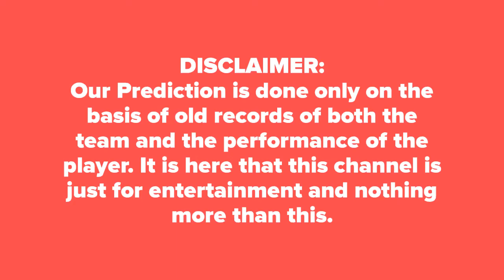Dhaka Dynamites vs Khulna Titans BPL 2019 5th Match Prediction आज का मैच कौन जीतेगा★DREAM11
Who Will Win Today Match Dhaka Dynamites Vs Khulna Titans BPL 2019 5th Match Bangladesh Premier League Today Match Prediction Dhaka Dynamites vs Khulna Titans ★आज का मैच कौन कौन जीतेगा★DREAM11★ TOSS Prediction ★ MATCH Prediction ★ Bangladesh Premier League★ Playing at Shere Bangla National Stadium, Dhaka at 7  January 2019, 12.00 PM.

Khulna Dream 11 Players List: Shakib Al Hasan, Sunil Narine, Kieron Pollard, Rovman Powell, Hazratullah Zazai, Andre Russell, Rubel Hossain, Nurul Hasan, Rony Talukdar, Shuvagata Hom, Andrew Birch, Ian Bell, Qazi Onik, Asif Hasan, Naim Sheikh
Dhaka Dream 11 Players List: Mahmudullah, Ariful Haque, Nazmul Hossain Shanto, Carlos Brathwaite, Dawid Malan, Jahurul Islam, Shariful Islam, Taijul Islam, Al-Amin, Zahir Khan, Sherfane Rutherford, Subashis Roy, Junaid Siddique, Mahidul Islam Ankon, Tanvir Islam, Lasith Malinga, Yasi